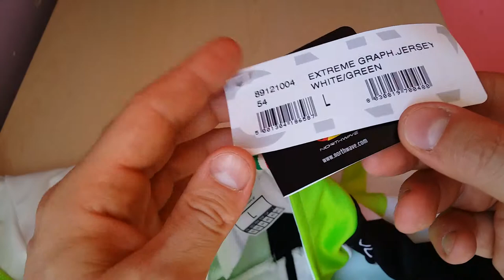MAILLOT NORTHWAVE EXTREME NEGRO-VERDE